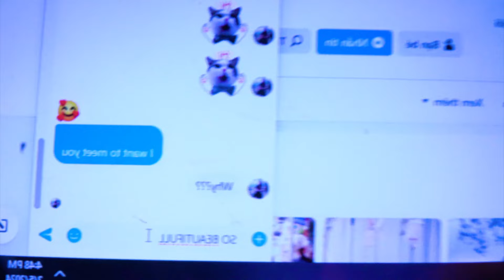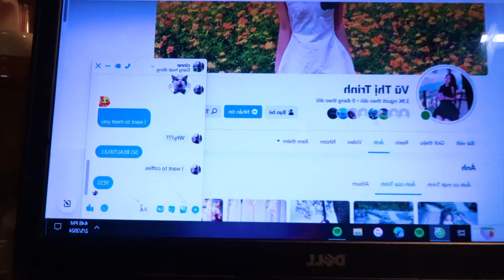I Stole SPIDER-GIRL'S Sister Underwear👙(Romantic Love Story by Spider-Man ParkourPOV in Real Life)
All videos on the channel are "not aimed at children under 13 years old": the images are for illustrative purposes only (all censored before production) to show the message of the lesson to convey, not to incite. sexual, provocative, pornographic, illegal or harmful to children!
The weapon images are toys made entirely of plastic and paper, not real.